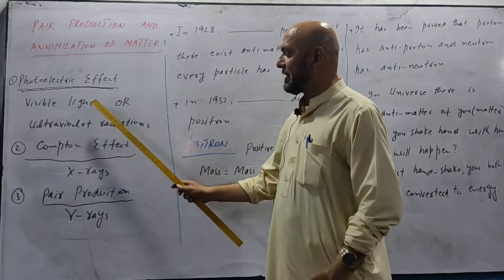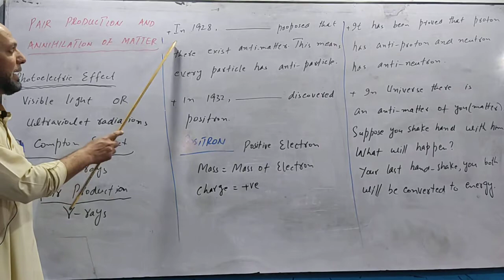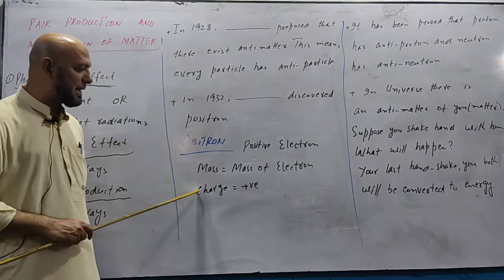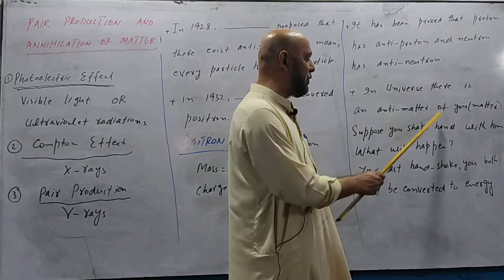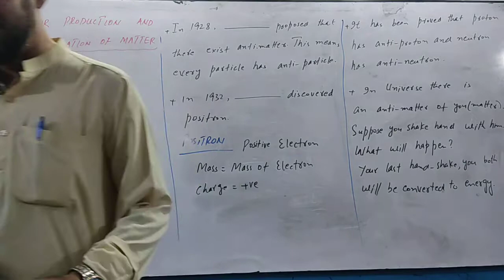XII PHY_Chap 17_Lec 13.2_Introduction to Pair Production || by Zaibian Academy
Zaibian Academy
ZaibianAcademy